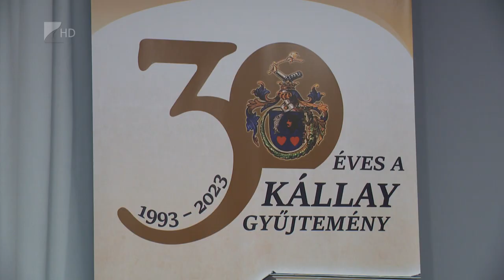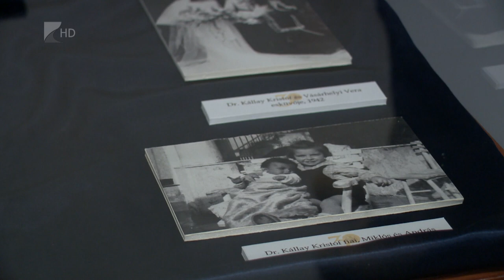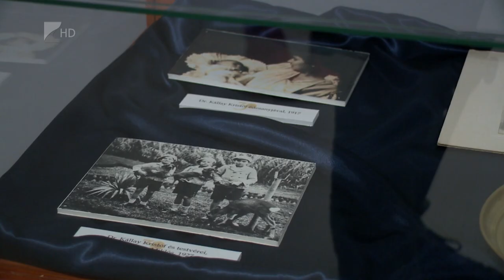30 éves a Kállay Gyűjtemény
Harminc éves a Kállay Gyűjtemény. A jubileumot hat hónapos rendezvénysorozattal ünneplik. Kezdésként két kiállítás nyílt csütörtökön Nyíregyházán. „Fényesebb a láncnál a kard” címmel 1848/49-es relikviákból állítottak össze egy tárlatot. „Alapítónkra emlékezve” címmel pedig Kállay Kristóf hagyatékából láthatnak kitüntetéseket a történelem szerelmesei.